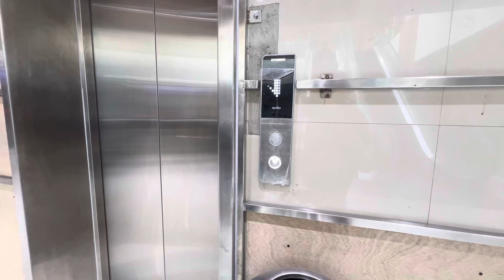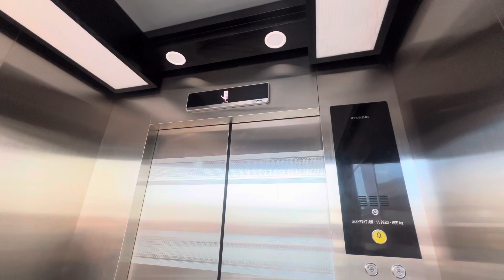Scenic Hyundai Elevator At Abanao Square